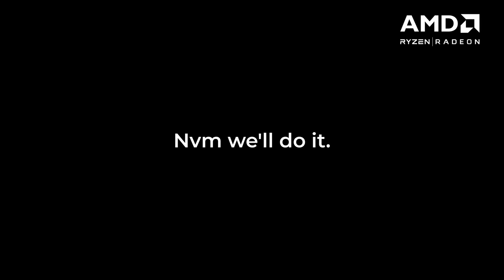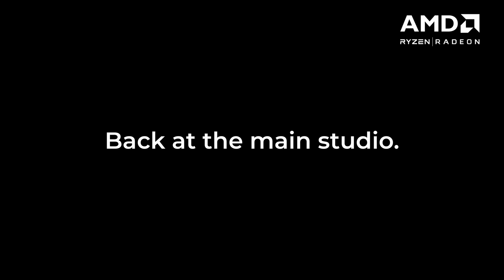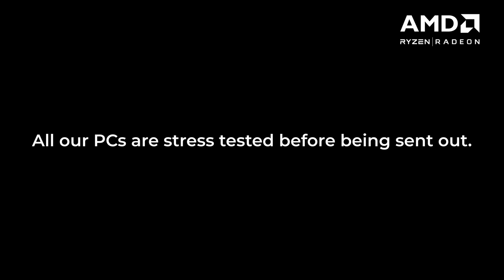How Many Marketers Does It Take To Build A PC?! [ft. @djharuharuka + @AMD Radeon RX 7900 XT]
Join the Mansa Marketing team as they attempt to build Haru's (@djharuharuka) PC that's powered by AMD's latest tech - the Radeon RX 7900 XT.

Spoiler alert: they took a long long time to do it.